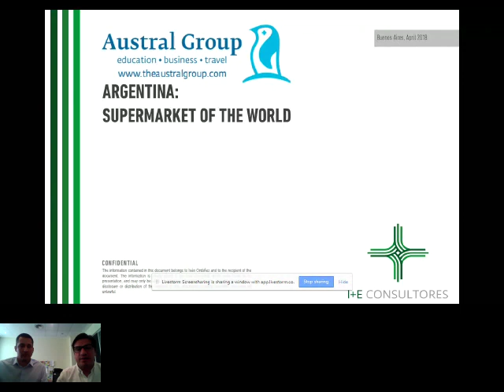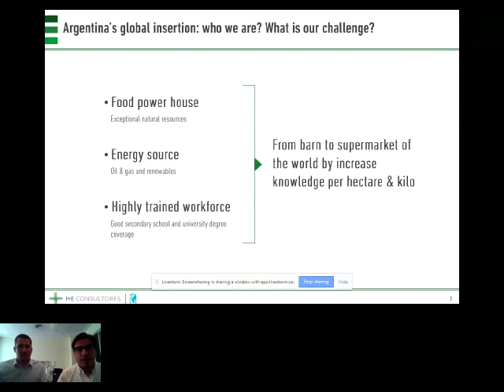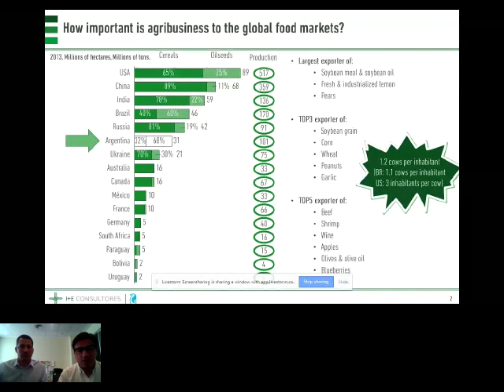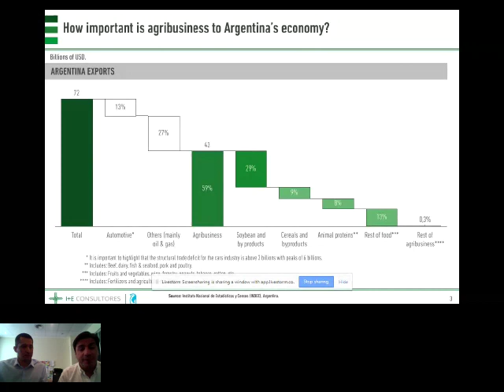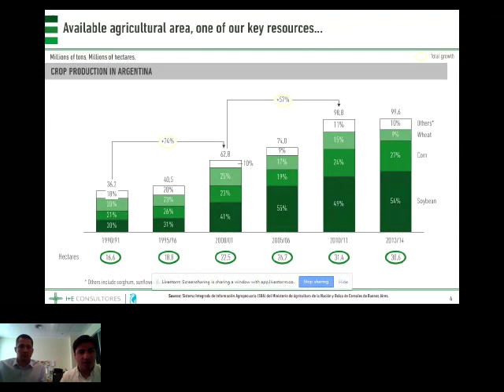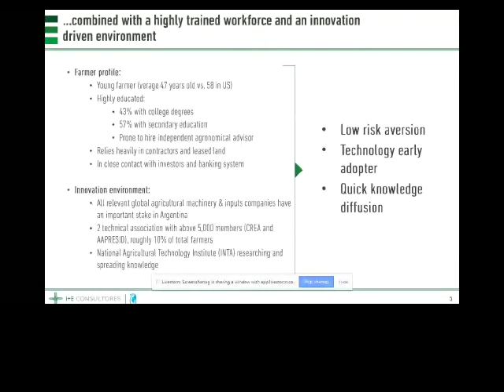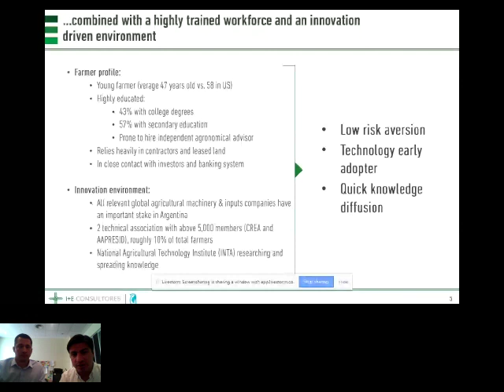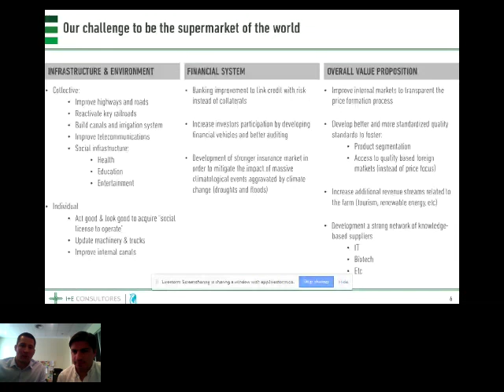Austral Webinar: Argentina’s Challenge to Feed the World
Argentina has a population of 40 million, but has the farming capacity to feed 10 times that many. Its partners in the MERCOSUR trade bloc, Brazil, Paraguay & Uruguay, all have highly developed agricultural industries as well. Together, they supply 32% of the world's traded food supply, and has the potential capacity to supply up to 50% of total global demand. However, there are several challenges the country needs to overcome to be able to fulfill this role.
This webinar covers an introduction of Argentina as a food producer powerhouse and the challenges the country is facing as it redefines its role as a global food producer.